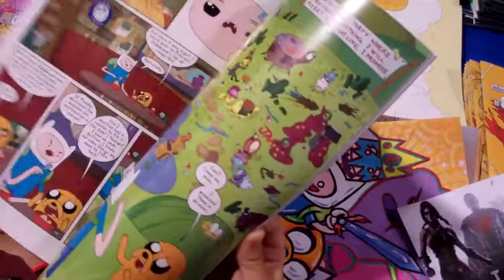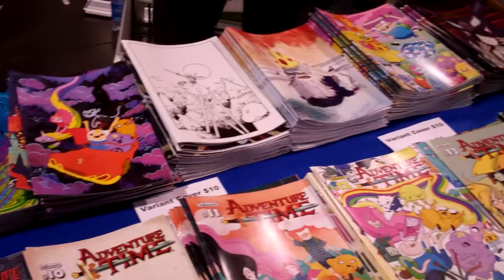WonderCon 2013 Kaboom! (1)